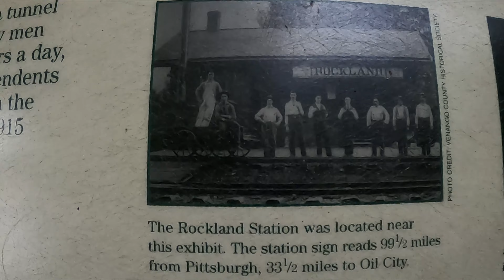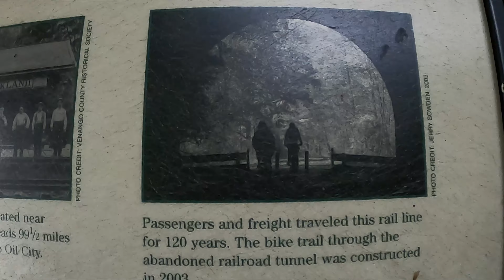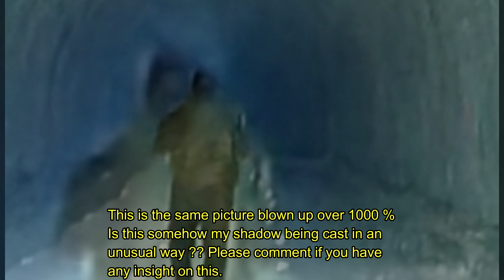Dark Shadow Figure comes into View in this Old Train Tunnel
Come with us as we Explore the 1915 Rockland Tunnel. This Train Tunnel was built in 1915 and now has been repurposed to be used as a hiking and biking trail. This is a very nice walk thru this historic tunnel .